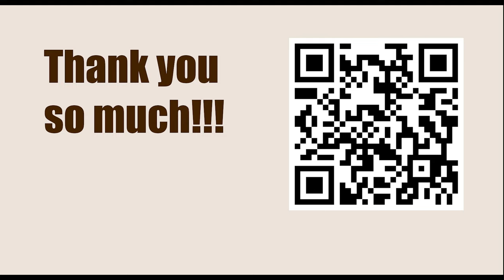1.e4 Opening Repertoire || Classical Ruy Lopez